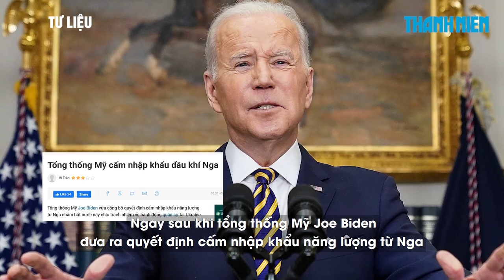Giá vàng thế giới đạt mức cao nhất mọi thời đại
Ngay sau khi tổng thống Mỹ Joe Biden đưa ra quyết định cấm nhập khẩu năng lượng từ Nga, giá vàng thế giới đã xác lập kỷ lục chưa từng có trong lịch sử, khiến nhiều đơn vị vàng trong nước sáng ngày 9.3 trở nên khó khăn đưa ra giá kim loại quý SJC vào đầu ngày.

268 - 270 Nguyễn Đình Chiểu, Phường Võ Thị Sáu, Q.3, TP HCM